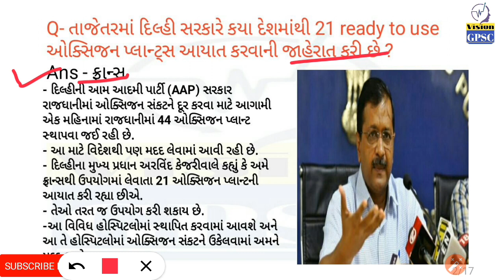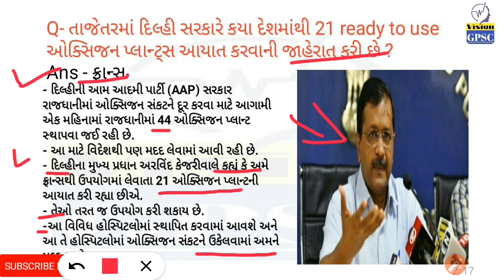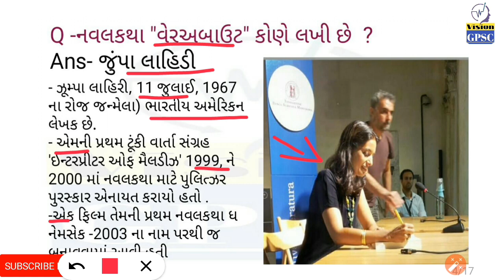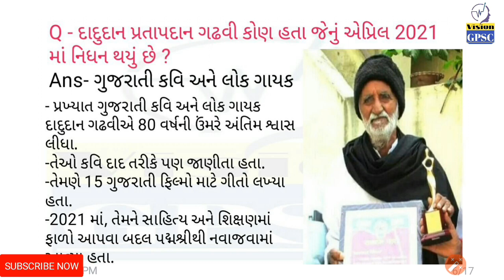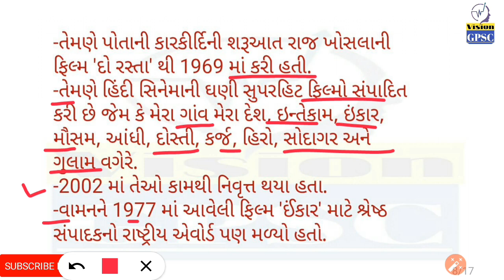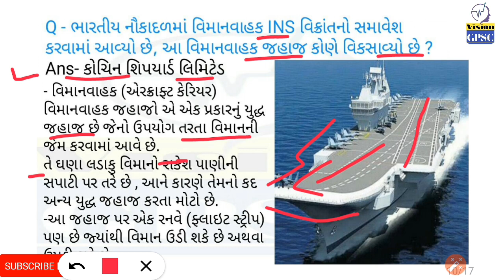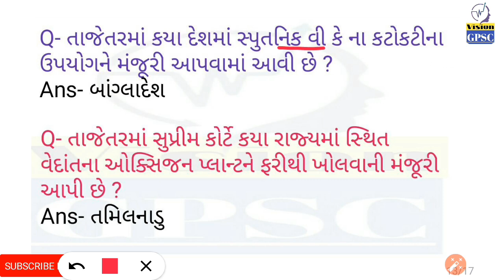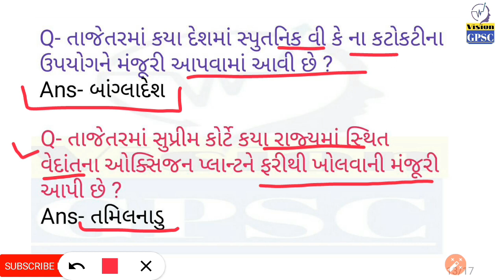30 April Current Affairs In Gujarati | Daily Current Affairs In Gujarati | Daily Gk| Daily Gk Dose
30 April Current Affairs In Gujarati | Daily Current Affairs In Gujarati | Daily Gk| Daily Gk Dose

30એપ્રિલ2021 કરંટઅફેરગુજરાતીમાં
PSI_ASI_પોલીસ કોન્સ્ટેબલ_બિન સચિવાલય અને અન્ય ગુજરાત સરકાર દ્વારા લેવાથી તમામ એક્ઝામ માટે ખૂબ જ ઉપયોગી ડેઇલી કરંટ અફેર ગુજરાતીમાં

Daily Dose

આવનારી પી.એસ.આઇ ,એએસઆઈ પોલીસ કોન્સ્ટેબલ, જેવી એક્ઝામ માટે
 ઉપયોગી કાયદાના લેક્ચર સીરીઝ આપણી youtube ચેનલ 'VisionGPSC'પર શરૂ છે વિડીયો જોઈ શકો છો

Ipc-1860 Part-1

Ipc-1860 Part-2

Ipc-1860 Part-3

Ipc-1860 Part-4

Ipc-1860 Part-5

# ભારતીય પુરાવા અધિનિયમ 1872 Part-1